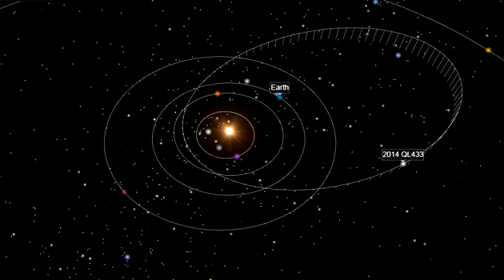NASA confirmed that a Massive Asteroid will make close approach to Earth this year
Asteroid 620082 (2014 QL433) has been classified as a "Potentially Hazardous Asteroid" (PHA) by the IAU's Minor Planet Center.
Asteroid hitting Earth on 4 August 2023 7EVEN @its7EVEN